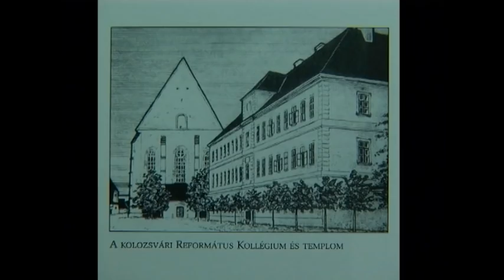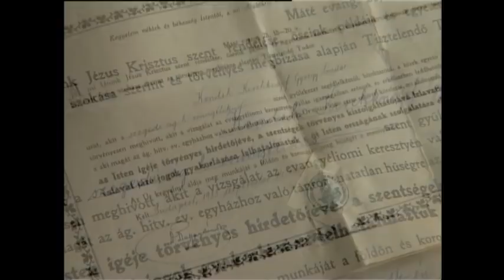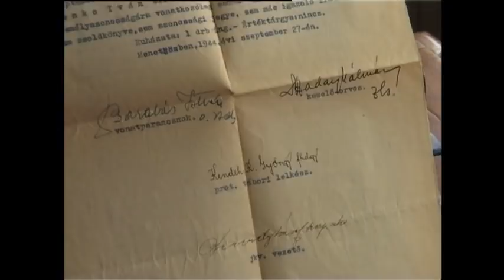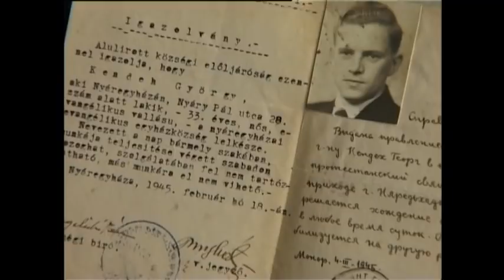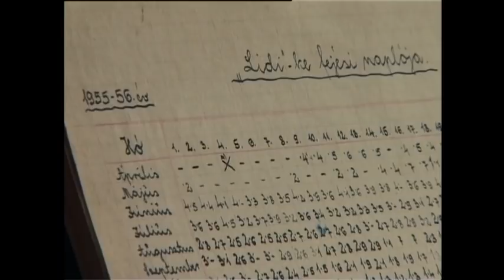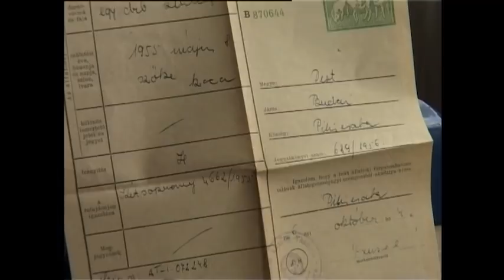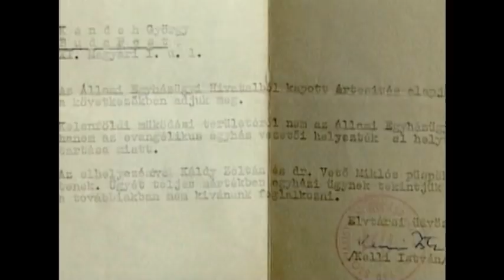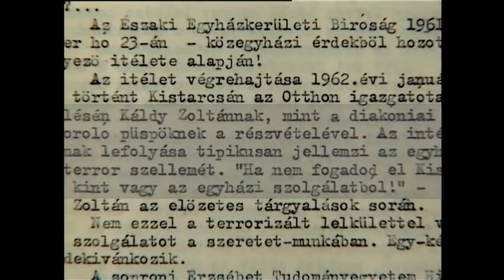Isten mindig nagyobb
A ZMC 30 évvel ez előtti felvétele Kendeh Kirchknopf Györgyről.